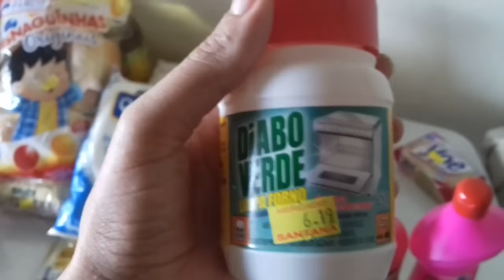COMPRAS DE MERCADO ''FEVEREIRO''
Neste vídeo mostro para vocês um pouco das minhas compras do mês de fevereiro para casa